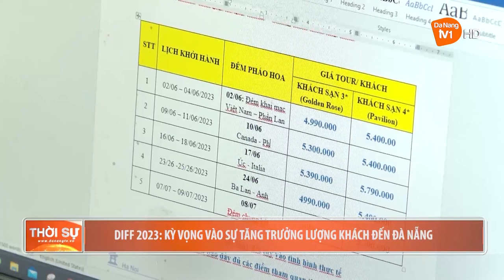DIFF 2023: KỲ VỌNG VÀO SỰ TĂNG TRƯỞNG LƯỢNG KHÁCH ĐẾN ĐÀ NẴNG